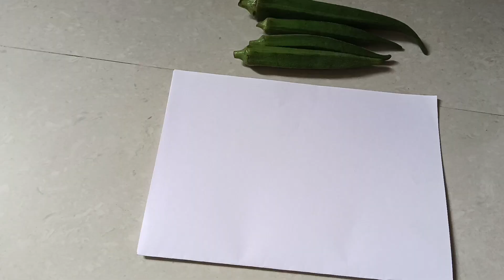father's day Gift ideas //Gift for father's day